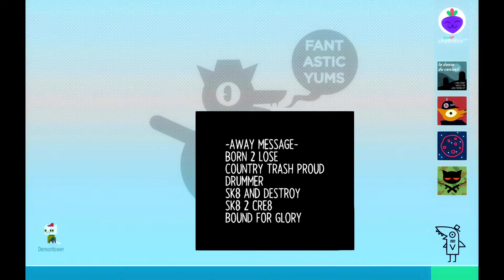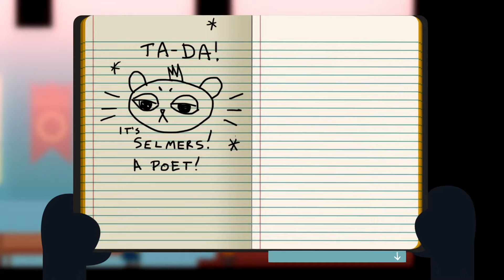Let's play Night in the Woods // part 7 // Banging in the basement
Spending quality time with BeaBea in the basement. I want to stay here foreeeever!